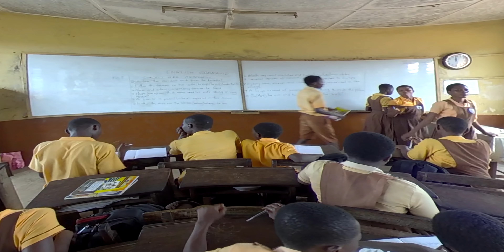REFRAME MONO Shool QT